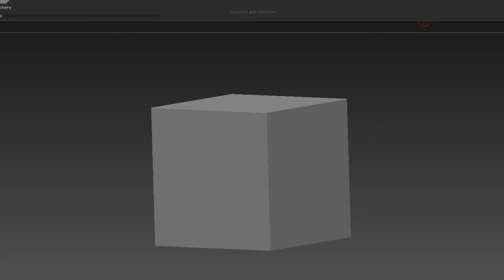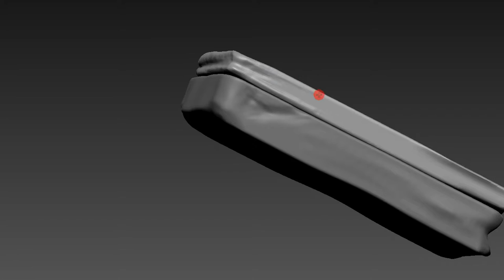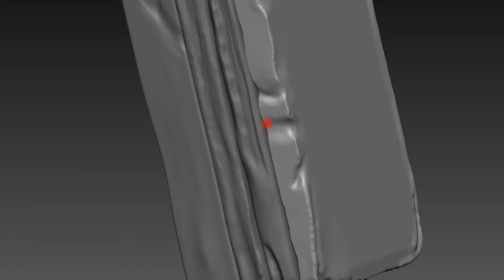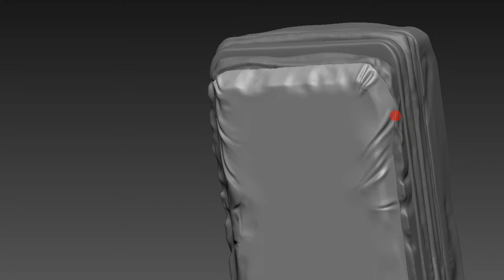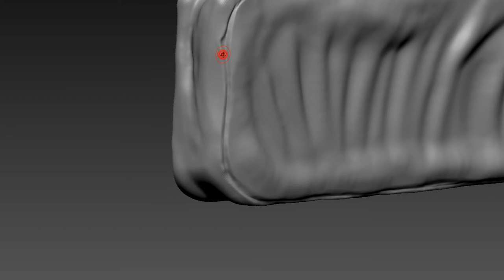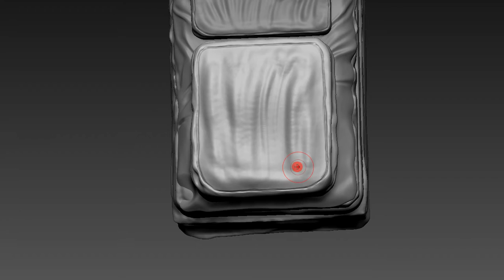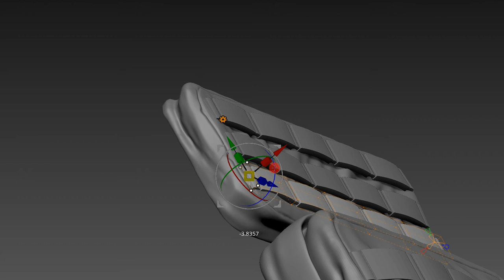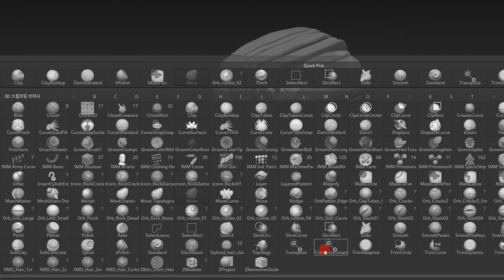Military bag modeling in ZBrush